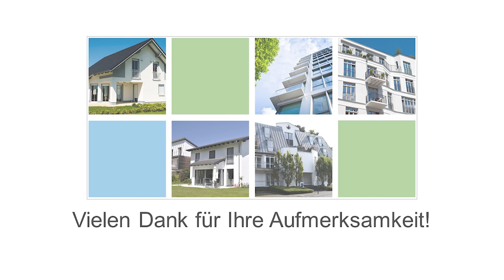Videobesichtigung Köln M197